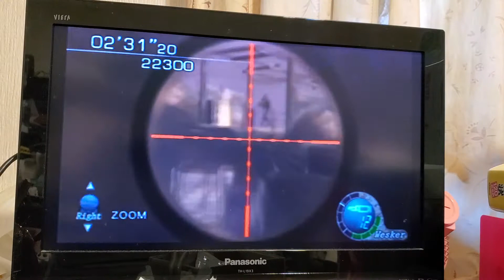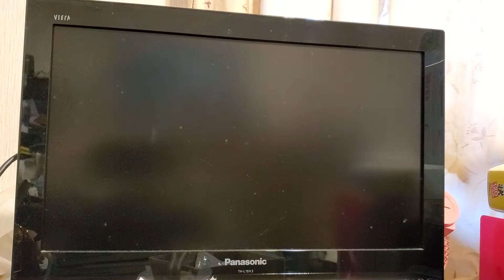PS2 RE4 mercenaries wesker base 1st chest 29 kills (easier way) ~ pre 2nd chest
In this video I show you another way to get 29 kills but in a lot easier way than what people play in their runs, and the way to save time in the run.

With regards to the 1st chest strategy, basically it's exactly the same as the regular strategy for 29 kills, only difference is that you toss your incendiary grenade not below the ladder you have a bald shield ganado and hooded stun baton guy(on the 1st floor of the map), but instead below the ladder on the same floor you have 4 guys jump down from above (a group of ganados you have 2 plaga guys). By tossing your incendiary grenade below that ladder you can kill the hooded guy in black vest and red bandana plaga ganado easily with no risk to let him sprout his plaga while you try to snipe 2 guys climbing up another ladder on your right side, they jump down in the flame and die instantly by touching fire.(hooded ganado sometimes survives, but you can kill the red bandana guy every time). What you have to do on the 2nd floor of the building is just shoot another plaga ganado with an axe in black jacket, if he didn't sprout his plaga in shooting him, with that rifle shot you can get 29. ;)

As for time, you can save a lot of time in latter part of the run with much less risk to miss the ganados in the very end (including when you play with raf95lakhw's 32 kills first chest which demands you to play fairly fast), if you take the 30 seconds timer by the zipline BEFORE the 2nd chest and leave the timers by the wooden ladder and by the explosive barrel you use in starting the 2nd chest. (both of which you have to take after the 2nd chest(timer by the explosive barrel) and when gathering ganados on the field for the last chest (when you gather 8 ganados on the field for the last chest) ) ;)

Also you can break the 1st combo at 50 or 51 instead as well in playing a run for 186k+ score. ;))